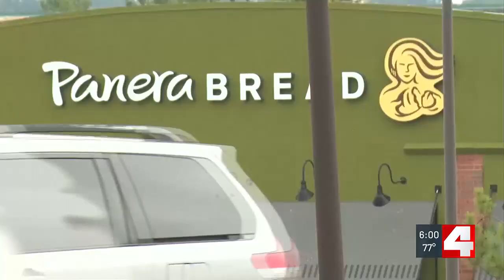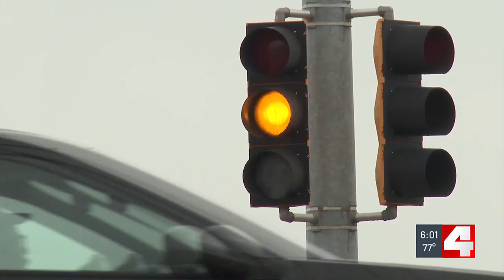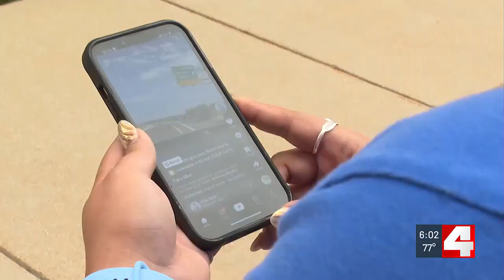Budzinski calls on IDOT to find fix for backup-prone I-64 exit ramp following TikTok video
A viral TikTok video has drawn the attention of Congresswoman Nikki Budzinski.